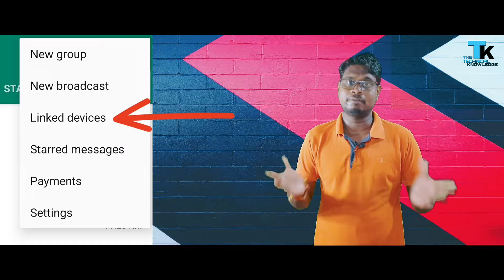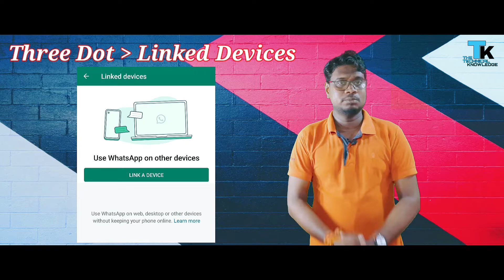Someone Reading Your WhatsApp Message | WhatsApp Chat on Other Phone?🔥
Hello Dosto...
Aj ki video me hum baat karne wale hai WhatsApp ki kaise pata kare ki apke message koi or padh raha hai ya nahi? Kya apka WhatsApp account kisi other device me login hai? Akhir apne WhatsApp account ko private and secure kaise rakhe? Sari information janne ke liye is video ko jarur dekhiye.

1. WhatsAppChat on other phone?
2. WhatsApp on other device?
3. Someone reading my WhatsApp message?
4. How to logout whatsapp web from other devices?
5. How to check WhatsApp login activity?
6. WhatsAppPrivacy and Security.

Credit :-
Image :- Pixabay, WhatsApp.